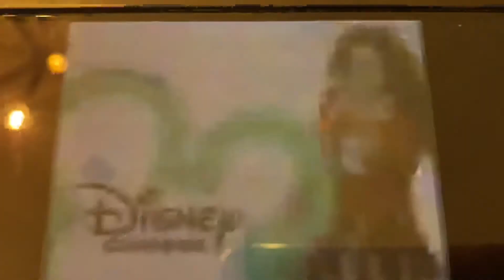You’re watching Disney Channel kaycee stroh